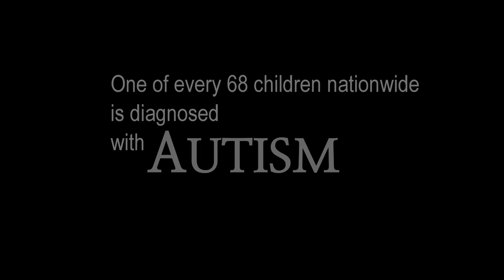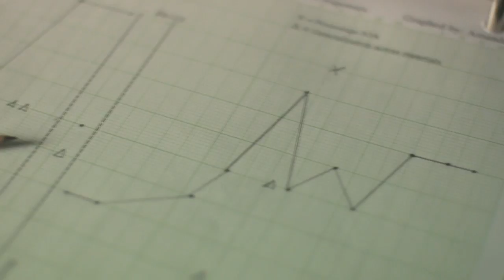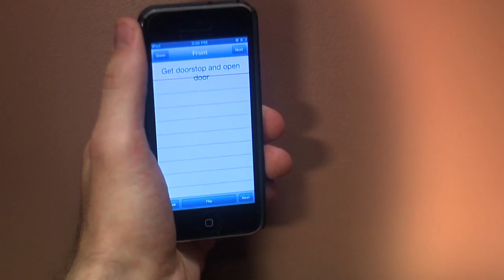Adults With Autism: The Journey Home / 2015 TRAILER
Now available for STREAMING on Amazon Instant Video

This is the true story of four individuals with autism who surpassed all expectations, and the science-based intervention that changed their lives.

Years in the making, this new documentary follows Bobby, James, Amy and Will, four individuals born with autism. Now as adults, they live and work independently in their New Jersey community. These remarkable outcomes are the result of early and ongoing intervention based on the principles of Applied Behavior Analysis.

This film releases, for the first time, the remarkable archival footage of the adults progressing from childhood through adulthood. New footage profiles parents revealing the challenges and successes they have encountered while raising their children with autism from infancy to adulthood. Professionals describe the scientific methods used to teach daily living and job readiness skills that provide adults with a greater level of independence and competence.